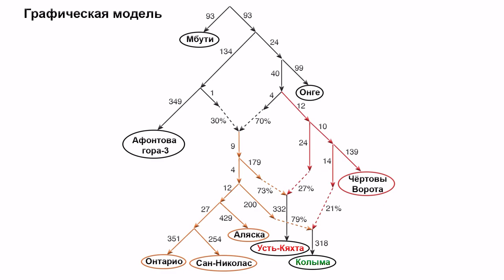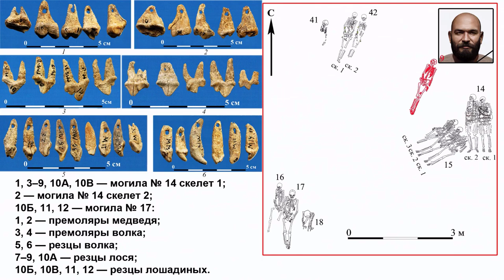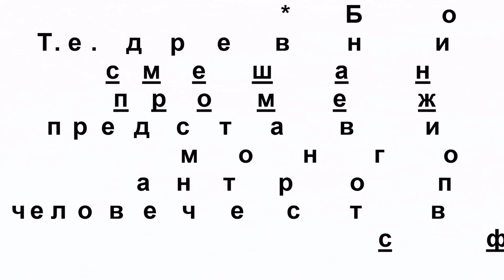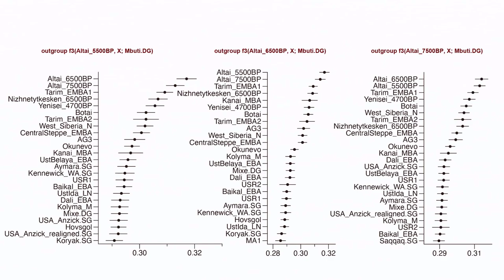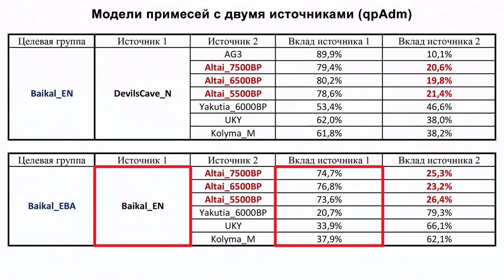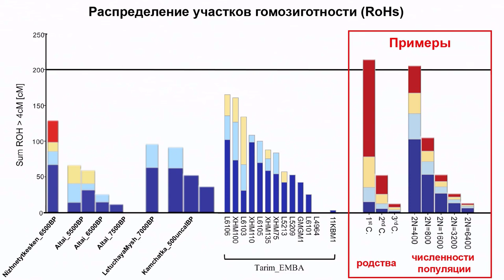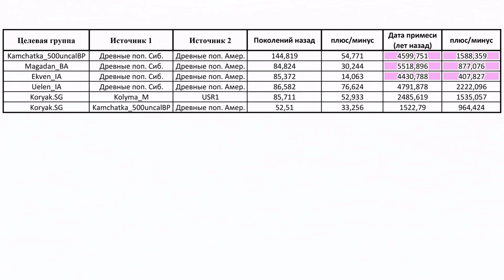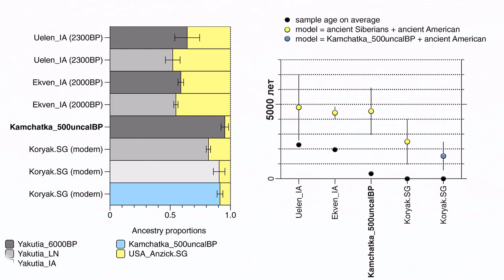Генетическая история Северной Азии, новые данные от Алтая до Приморья и Камчатки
Сибирь занимает значительную часть Евразии, от Урала до Тихого океана. А самая восточная часть региона, благодаря Берингии, связывала Евразию с Северной Америкой. Начиная с верхнего палеолита, на этой обширной территории жили и смешивались люди с различным генетическим происхождением. На сегодняшний день Саяно-Алтай представлен геномами людей со стоянок Афонтова гора верхнего палеолита, у современного Красноярска, возрастом около 17 тыс. лет. С предковой компонентой типичной для древних северных евразийцев (ANE) по аутосомному геному, которая в прошлом была широко распространена в тундростепи. Но после периода жизни представителей Афонтовой горы, не было информации о генетическом профиле людей, проживавших в пределах Алтайско-Саянской горной страны на протяжении почти 120 веков. Хотя в это время группы охотников-собирателей соседних регионов продемонстрировали различный предковый состав, что вызывает вопросы относительно их перемещений и связей. В частности, популяции Западной Сибири демонстрируют значительную долю аутосомной компоненты древних северных евразийцев (ANE), тогда как их современники из Восточной Сибири несли значительную долю компоненты древних северо-восточных азиатов (ANA), как у представителей неолита из пещеры Чёртовы Ворота в Приморье, возрастом около 6700 лет. Ранее, самое западное присутствие этой предковой компоненты было зарегистрировано в районе озера Байкал 7500 лет назад и в Центральной Монголии 5600 лет назад. И третья, палеосибирская аутосомная предковая компонента, была определена у древнего жителя Усть-Кяхты (UKY) Забайкалья, возрастом около 14 тыс. лет и у обитателя Дуванного Яра в низовьях реки Колыма (Kolyma_M), возрастом 9800 лет. Эта компонента связывает древних жителей Сибири с коренными американцами. Однако подробности того, как между собой взаимодействовали люди с этими отличающимися предковыми линиями и как они связаны с последующими популяциями Северной Азии до конца не ясны, поэтому любые новый данные вызывают большой интерес. В данной работе авторы получили полногеномные данные шести охотников-собирателей из четырех археологических памятников Саяно-Алтая, охватывающих период от 7,5 до 5,5 тыс. лет назад, а также охотника-собирателя из пещеры Летучая Мышь на Дальнем Востоке России, к северо-западу от Находки, возрастом 7 тыс. лет и трех менее древних обитателей Камчатки с некалиброванными датами, которые помещают их в интервал между XII и XVII веками нашей эры, точнее определить не позволяет эффект морского резервуара.
Подобные каналы не столь популярны, поэтому они нуждаются в вашей поддержке!
По поводу других способов, можно узнать оставив комментарий.
Источник: Ke Wang et al. Middle Holocene Siberian genomes reveal highly connected gene pools throughout North Asia // Current Biology. 2023. 33, 1–11. DOI
За что им особая благодарность!
 Содержание:
00:00 Вступление
03:02 Отличительный генофонд алтайских охотников-собирателей неолита (начало)
06:50 Фирсово-XI
08:17 Новоалтайск-Развилка
09:29 Тузовские Бугры-I
10:48 Антропология
12:29 Пещера Нижнетыткескенская-1 (шаман)
14:18 Отличительный генофонд алтайских охотников-собирателей неолита (продолжение)
19:10 Генетический вклад алтайских охотников-собирателей в соседние и более поздние популяции
25:13 Родословная древних северо-восточных азиатов от Дальнего Востока до Алтая
 27:58 Непрерывный или повторяющийся поток генов через Берингово море
31:56 Итоги
Некоторые иллюстрации и видеоматериалы:
Ludvig14 View of Katun river from Oroktoysky Bridge, Altai Republic, Russia Евгений Палецкий TATYANA IVANOVA Виктор Габышев